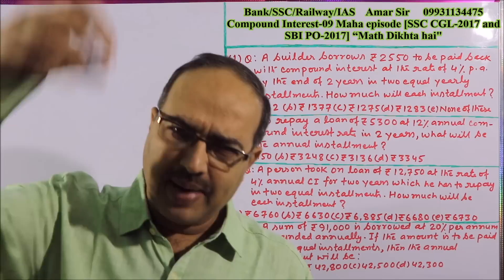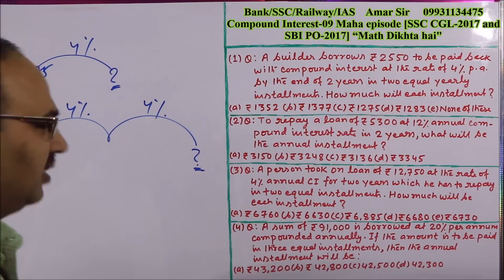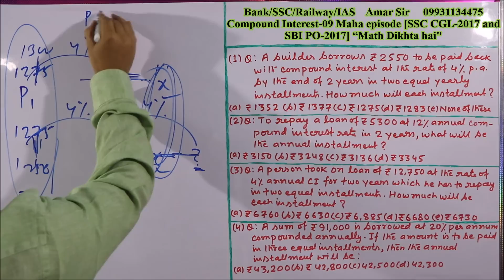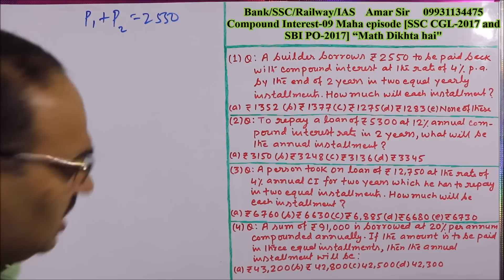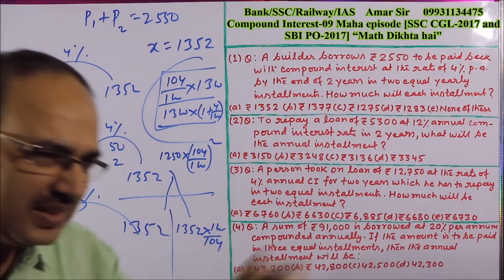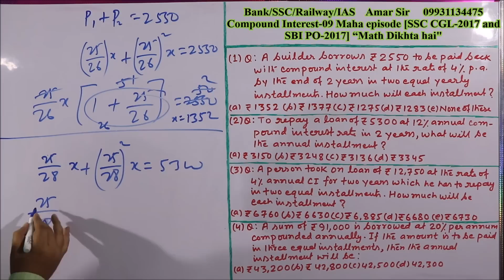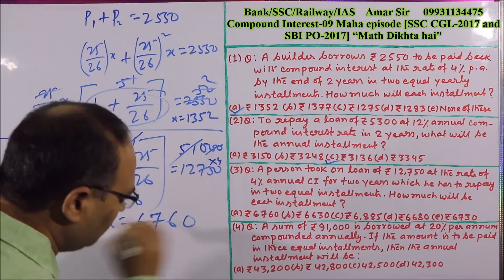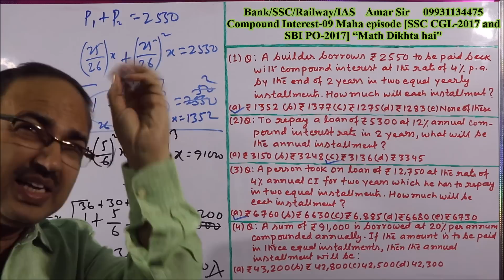Compound Interest-09 Maha episode [SSC CGL-2017 and SBI PO-2017]: Shortcut Tricks: By Amar Sir